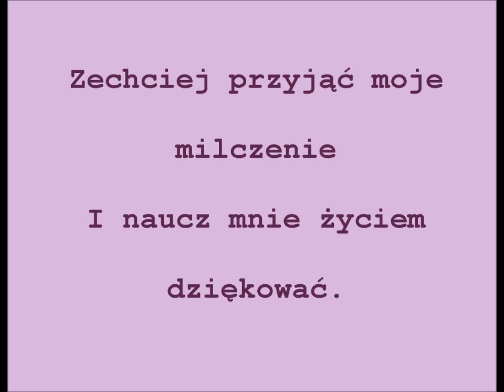nie umiem dziękować Ci, Panie Pielgrzymka Lublin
wykonanie: Magda Szczepaniak
realizacja dźwięku: Mateusz Kozinoga
montaż: Monika Stasieczek